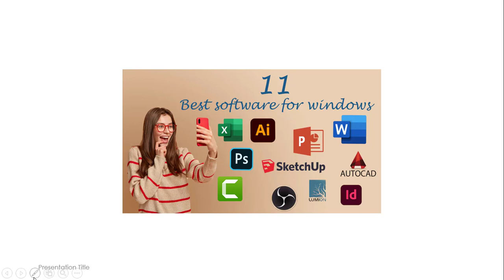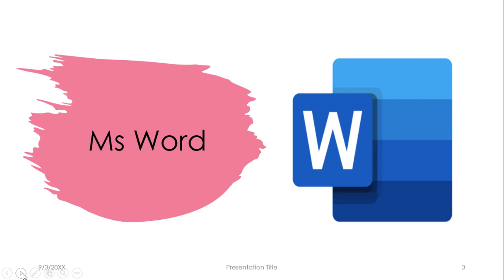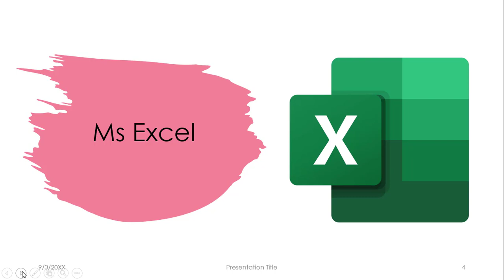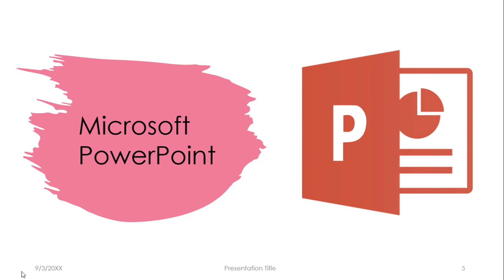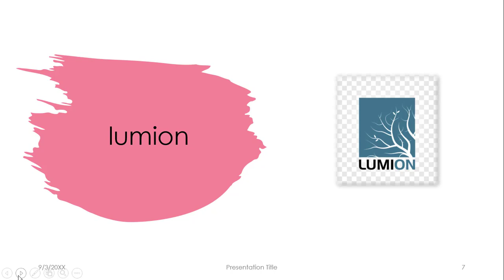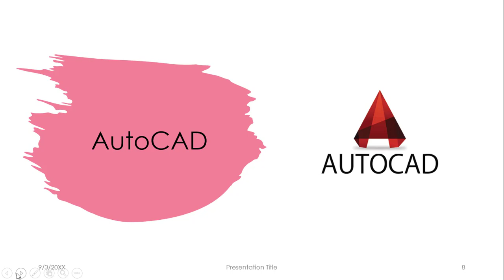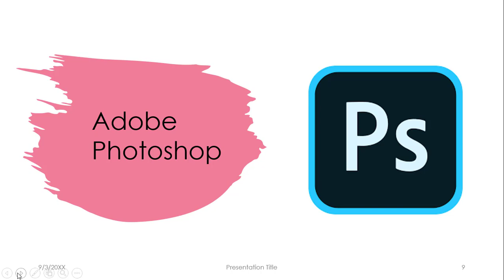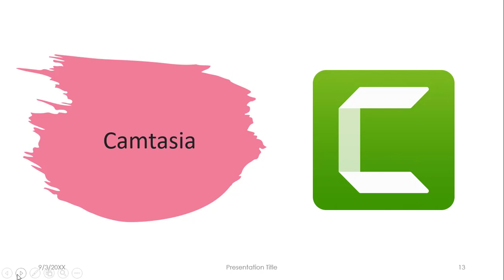10 Best software for Windows and computer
Best for everyone

1. How to show or hide the file extension and change /convert the file format in MKV to MP4
5.How to save word file **3 Easy Way** | What is the Difference Between Save and Save As? | Bangla

PowerPoint

________________________________RelatedTags___________________________
how to add animations effect in powerpoint?